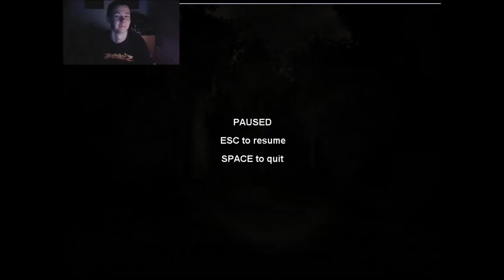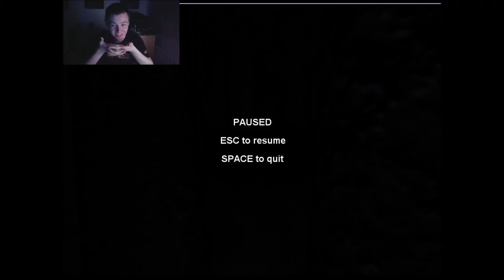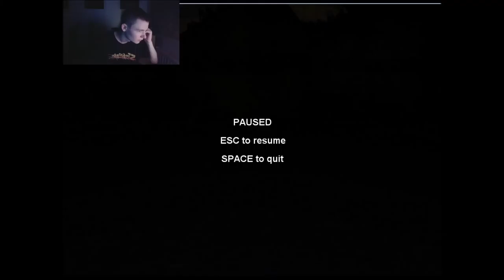Slender The Eight Pages (Episode 1)